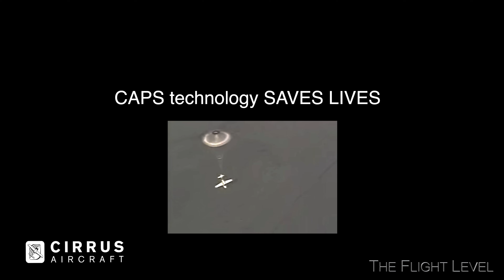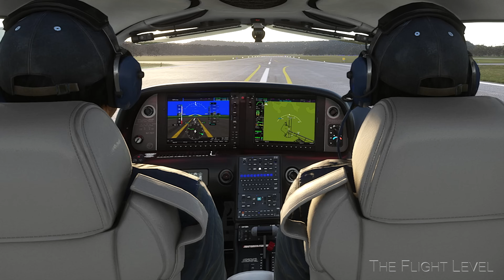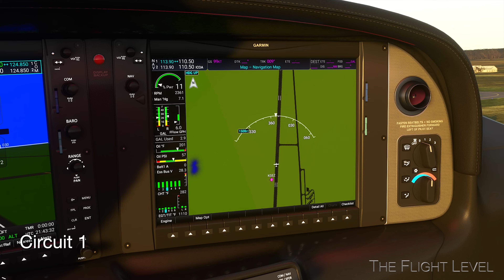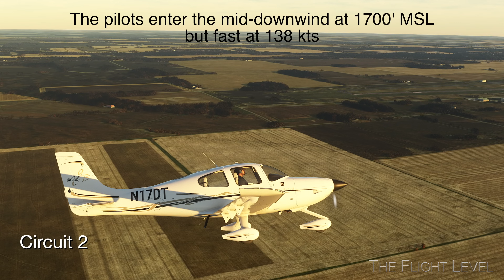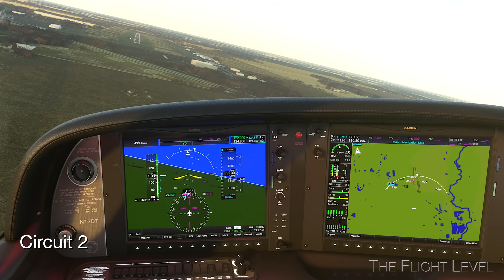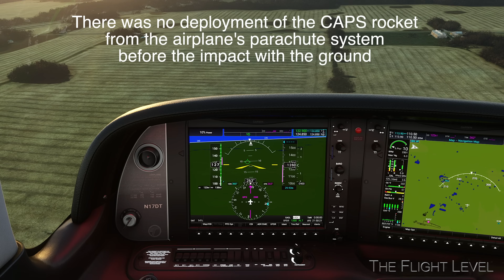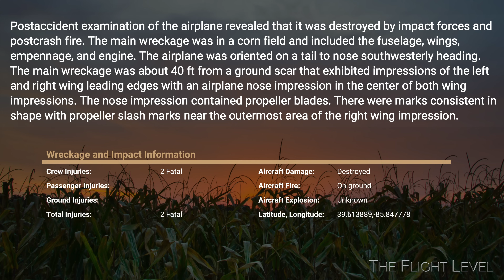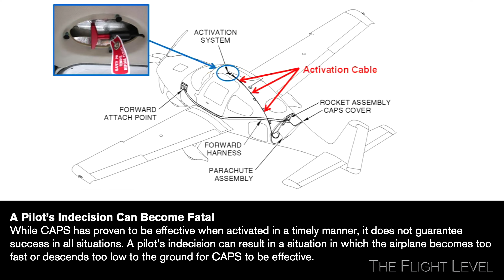Parachute (CAPS) Indecision | Cirrus SR22T (N17DT) Flight Ends in a Fatal Accident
We outline the flight of a Cirrus SR22T on November 22, 2023 equipped with the CAPS parachute. The 2 pilots did not activate the parachute system (despite being at a sufficient altitude for activation) when in trouble. The pilots died upon impact with the ground in a corn field. An eye witness to the accident described the aircraft to be in a stall only 100-200' above the ground with the wings vertical at one point before the impact with the ground and subsequent fire. The CAPS system and the flight path of N17DT is described.
*(Condolences to all the families associated with this accident)*

*Excellent insight provided by a Cirrus pilot (YT username muledogmuledog8944)*  There are two reasons the SR series didn’t get certification without the parachute.  Lots of “old time” instructors, including a good friend of mine, died trying to land in a cornfield, while 3 friends I know have walked away pulling it.  1: It can’t recover from a spin.  Arguably, with a CFI on board especially, that shouldn’t happen. 2:  in 7 out of 10 cases, on flat grass field landings, let alone a corn field as you suggest, because of the low 3” clearance of the wheel pants, and the fwd cg of the engine, the plane cartwheels into a fireball when any other aircraft besides a cirrus could land uneventfully, or at least, without substantial damage causing fatal injuries.  The dead CFI who wasn’t a CSIP shared your mindset, because he hadn’t participated in the engineer led safety courses at Cirrus I have, to fully understand the importance of using the chute.  Also, I own 2 SR22 planes, as well as a Lance, DA62, and King Air 200, and while the latter 3 show buffeting and signs of impending stall, because of the split wing, the cirrus doesn’t.  Not the slightest until the wing snaps over.  A non-Cirrus instructor wouldn’t recognize it until it snapped over, and also wouldn’t grab the chute handle out of immediate instinct when it happens, obviously.  I have no doubt of your competency, or the dead CFI’s in a 172 or a Malibu, but statistically, the in training flights, 32:1 non-cirrus instructors will perish in the event of engine failure over the CSIP who grabs the handle.  For a reason.  It takes a lot to unlearn the control we all agree to assume when we lose and engine with respect to maintaining stability all the way to the ground.  With the airspeed tape on the very left of the perspective screen, in a panicky cockpit, it would have been a tough task for the right seat CFI vs a CSIP who would have pulled immediately to give canopy time to deploy.  Buying a cirrus doesn’t buy additional safety, but additional risk if you don’t use the certification method required by the FAA to avoid cartwheel/fire and spin accidents.

TIMESTAMPS
Introduction to CAPS 0:06
Accident PreFlight Briefing 0:35
FlightAware Flight Path 1:55
Departure 2:29
Circuit 1 3:55
Circuit 2 6:20
Critical Indecision 9:20
Post Accident Narration 11:02
CAPS Facts 11:30
Why did the pilots not pull the parachute 11:48
Final Words 13:00

Additional Resources:
AVIATION NEWS TALK: 303 Cirrus SR22T Crash at Shelbyville, IN and Why the CAPS Parachute Matters

Music
Ethereal by Punch Deck
Urano by Alex Productions